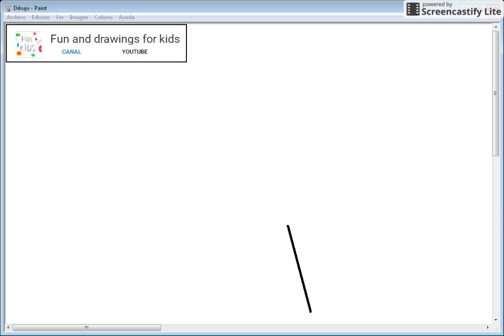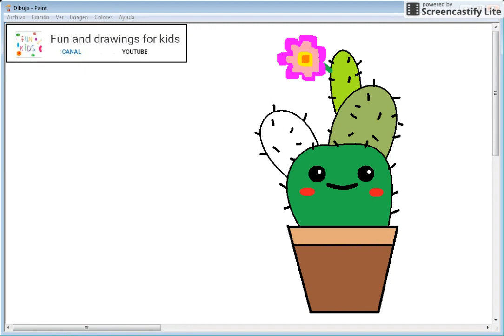How To Draw A Kawaii Cactus With Song